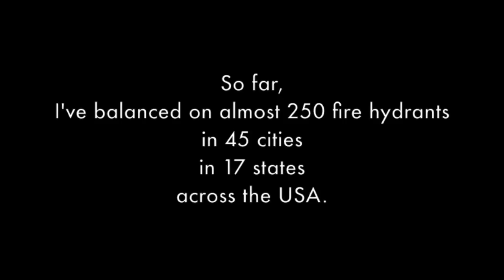Peter Anthony Holder's "What I Learned On The Web This Week" - 074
A collection of what I've learned this week from the World Wide Web, shared with our audience at Global News.